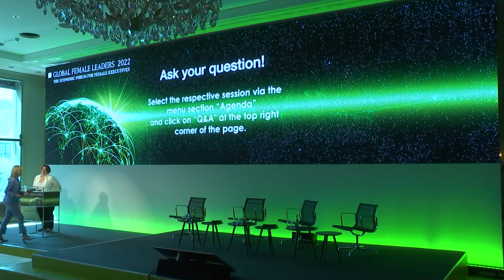Global Female Leaders summit - Keynote Denise Ruffner: Using Quantum Computing to Change the World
Quantum Computing is coming
Denise Ruffner is a top evangelist for quantum computing worldwide and explains what is meant by quantum computing and what are the possible applications.